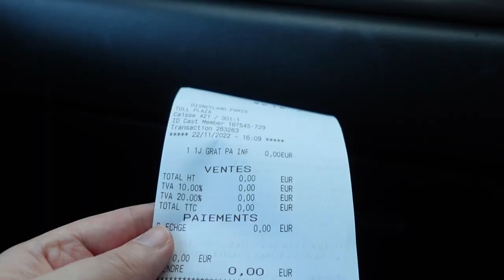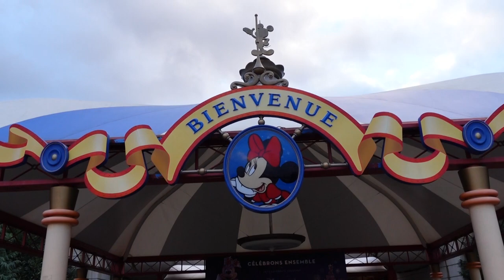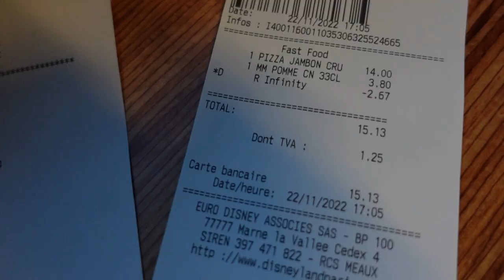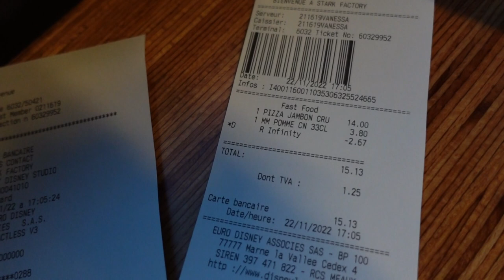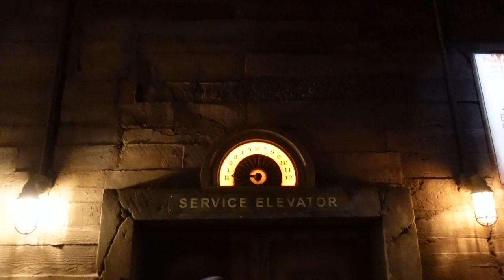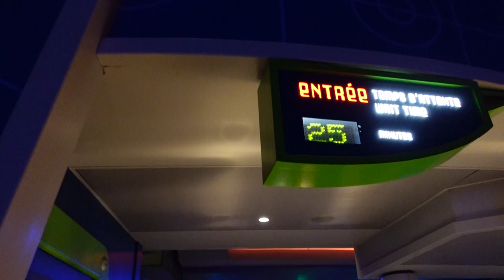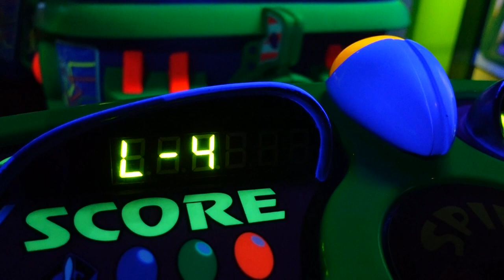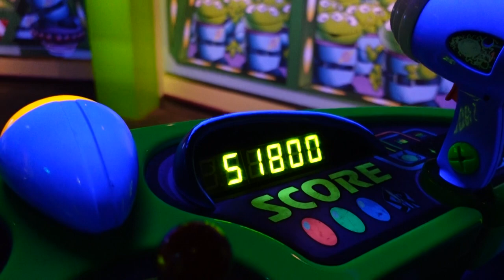DISNEYLAND PARIS 🇫🇷 | VLOG 5 | CHRISTMAS PARADE | CHRISTMAS 2022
Today we headed to Walt Disney Studios to start and finished the day in Disneyland Park taking in the amazing Christmas parade.

We are Becky and Lloyd, a married couple who vlog from Brighton, UK.

We are Disneyland Paris Infinity Passholders and Merlin Annual Passholders, and members of English Heritage and National Trust. We love to explore places in the UK and beyond!

We also love visiting Florida, especially Walt Disney World and Universal Orlando.

FOLLOW US -